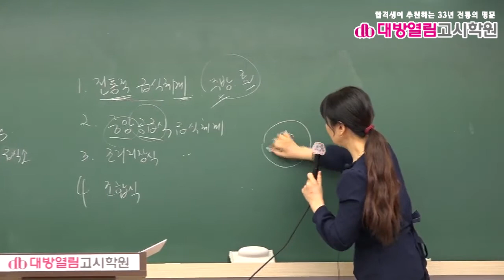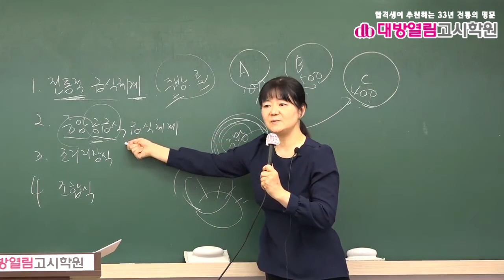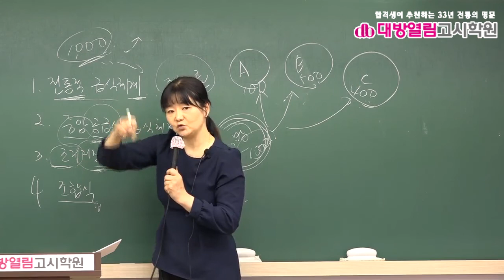2021년 45회 영양사 국가고시 합격특강 이진아 교수 단체급식 1강